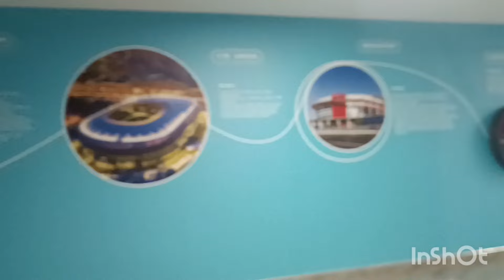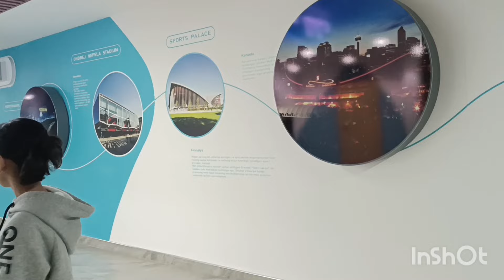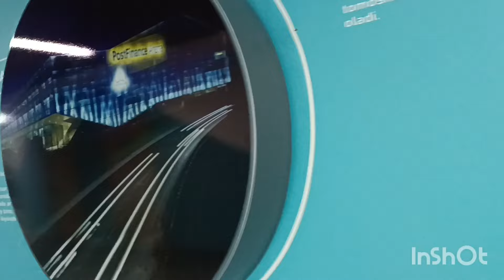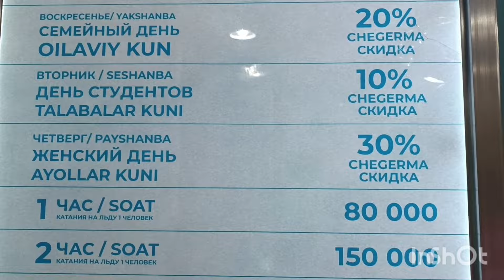МУЗ САРОЙДАГИ САРГУЗАШТЛАР#влог